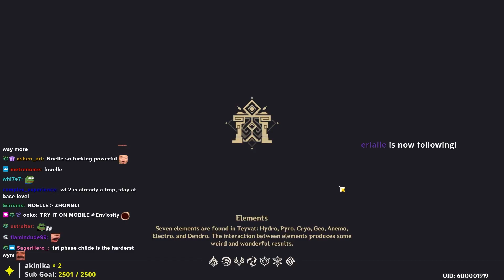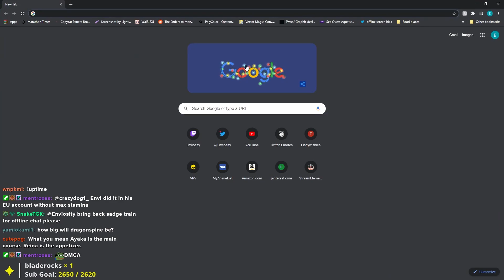IS AR 50 A TRAP? | Stream Highlights #9 | Genshin Impact Highlights